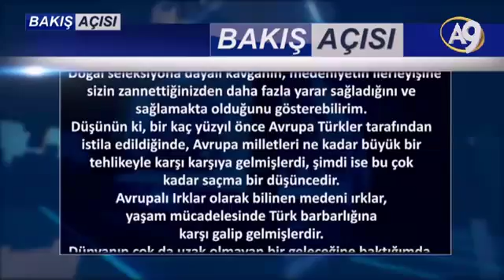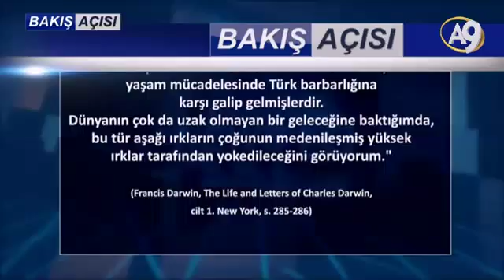Bakış Açısı-12 - Irkçılık Dosyası